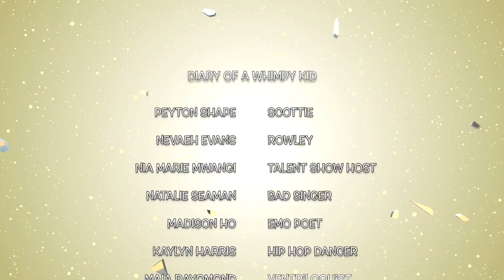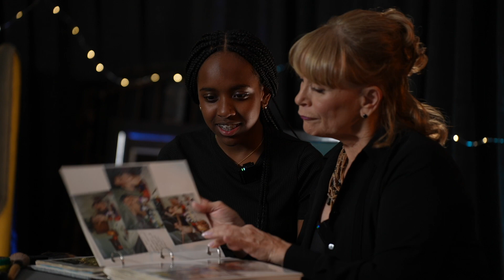"And The Award Goes To" | FULL ACTOR SHOWCASE - Winter 2024 | 21 Scenes | Atlanta Hollywood